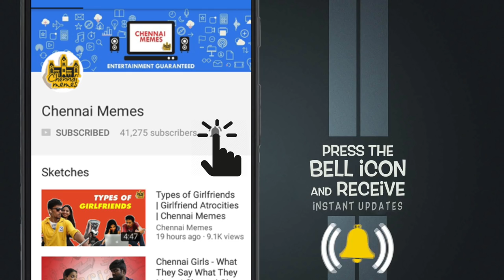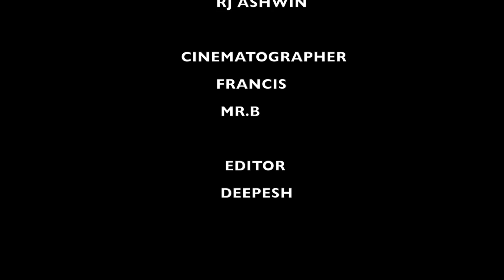How Parents & Relatives Irritate During Board Exam Results | Chennai Memes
A humorous take on how it'll be if relatives and parents irritate a student who is waiting for his board exam result!!

CAST
Manoj JK
RJ Ashwin
Fabiean

CAMERA
Francis Shajan
MR.B

SCRIPT & DIRECTION
RJ ASHWIN

EDIT
DEEPESH

PRODUCER
Gautham Govindaraman

For more,